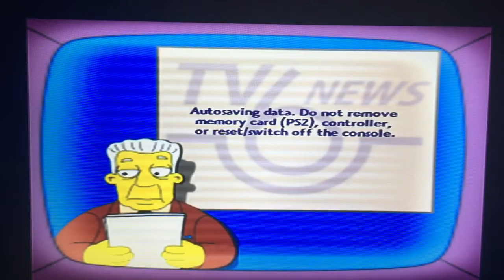The Simpson’s Game (PS2) Playthrough: Level 13 (Homer & Lisa) Chinese Adventure (Finish)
The Simpson’s Game - PlayStation 2 - recording - episode - 13 - Kunichiwa - in - China - Homer - Lisa - Team - level - complete.

May have reached the end of this level, but one of Lisa’s and Homer’s items were missed along the way, so more backtracking ahead.